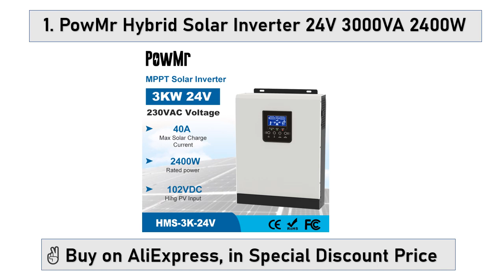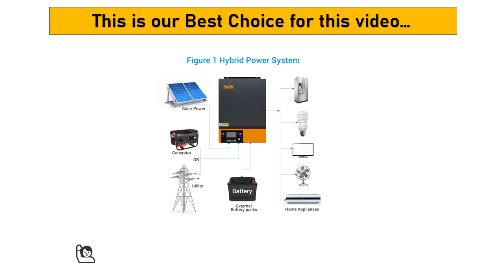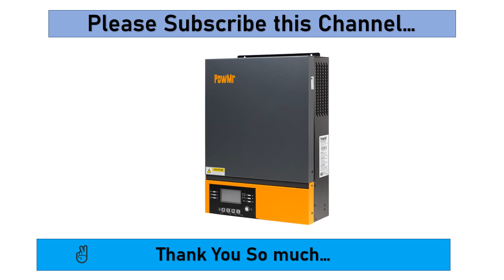Top 5 Best PowMr Solar Inverters | PowMr Pure Sine Wave Hybrid Solar Inverter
✅ 1000+ Best Solar Inverters on AliExpress. Choose Your Best one.👇👇

👉 if You Need Anything, You Can Buy on AliExpress.

1. PowMr Hybrid Solar Inverter 24V 3000VA 2400W Pure Sine Wave Inverter 220VAC MPPT Solar Inversor Built in 40A Solar Controller

2. PowMr Grid Tie Solar Inverter 4200W 24V MPPT 140A Solar Controller Hybrid Solar Inverter Pure Sine Wave 230VAC Max PV 500VDC.

3. PowMr 5KW 3KW Pure Sine Wave Hybrid Inverter Built MPPT 80A Solar Charger DC 24V 48V 230VAC Max PV 4000W 6000W with LCD Remote Contorl.